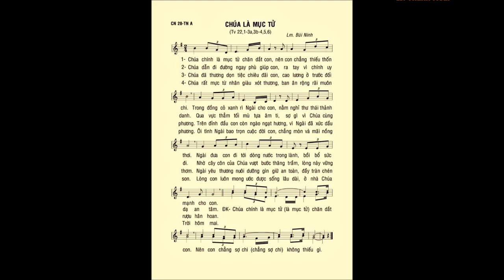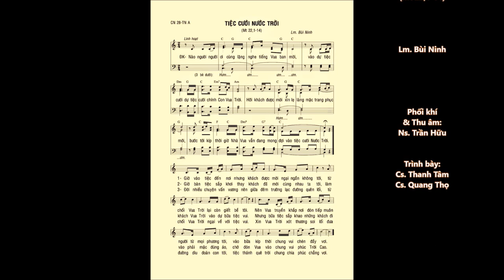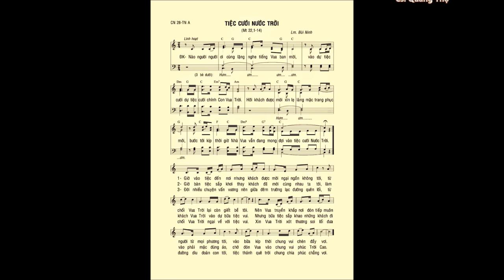Chúa Nhật 28 Thường Niên A – ĐÁP CA & CA HIỆP LỄ – Lm. Bùi Ninh